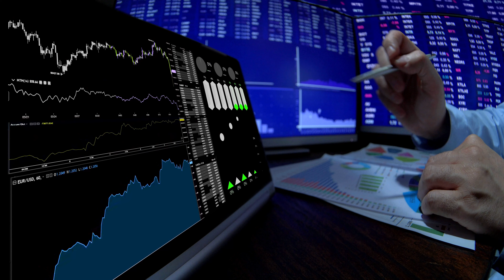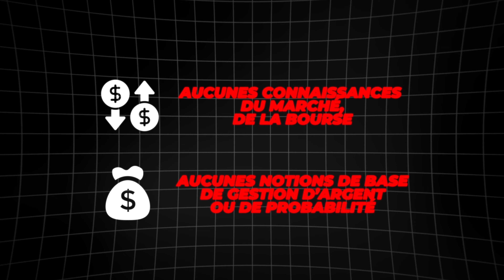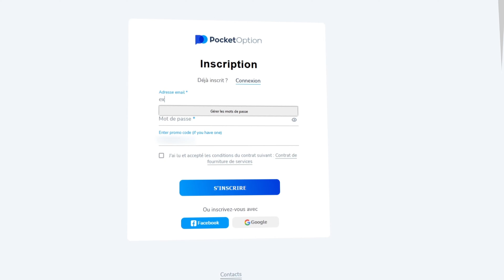Bienvenue sur LFTC !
Je trade avec mes abonnés tous les jours !

💯 Je lis tout les commentaires, n'hésite pas a me donner ton avis sur la vidéo.

Introduction: (0:00)
Qu'est ce que LFTC ?: (0:49)
Pourquoi avoir fait ce challenge ?: (1:56)
Mon canal Telegram: (4:59)